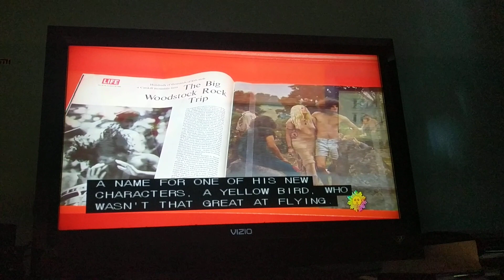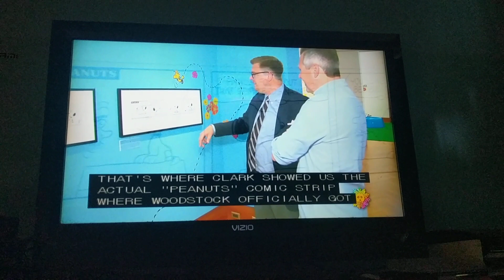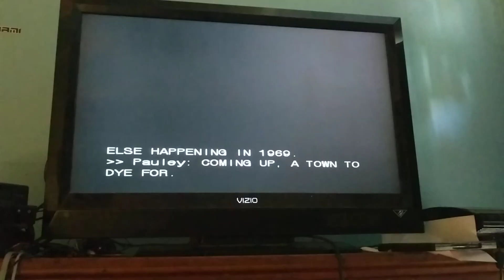CBS News Sunday Morning- Woodstock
Oh, good grief! Well, as a kid, one of the most famous comics was "Peanuts." I knew this what I need to know. "Peanuts" cartoon is really funny, they did some accessories, and they made "The Peanuts Movie", the movie from 2015. I used to love that.